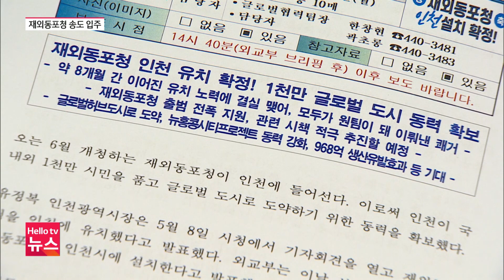[단독] 재외동포청 본청, 송도 입주 '유력'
재외동포청 유치에 성공한 인천시가 본청 소재지를 인천 어디에 둘 것인지 외교부와 협의하고 있습니다. 송도와 청라, 영종 지역 간 유치 경쟁이 있었는데요, 송도에 들어설 가능성이 높은 상황입니다.